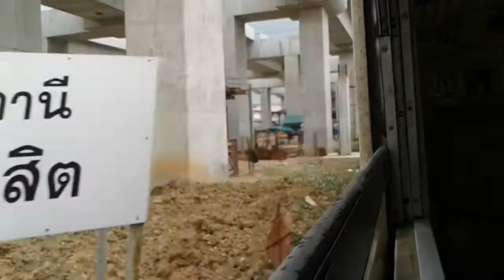9102 ผ่านสถานีเชียงราก และเข้าจอดสถานีรังสิต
รถเร็ว 9102 พิษณุโลก-กรุงเทพ ผ่านสถานีเชียงราก และเข้าจอดสถานีรังสิต เมื่อวันที่ 6 พฤศจิกายน 2559